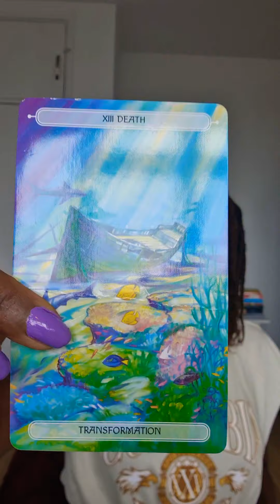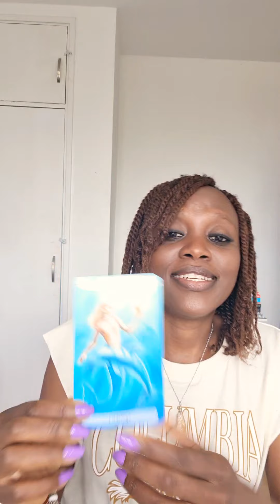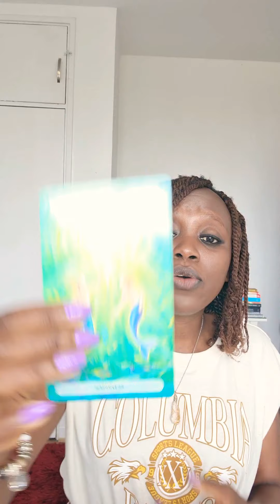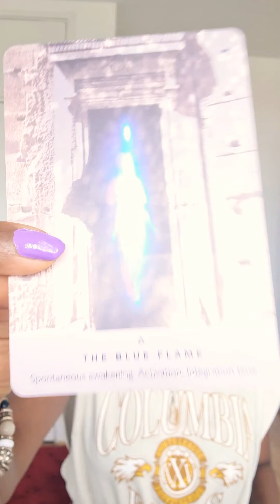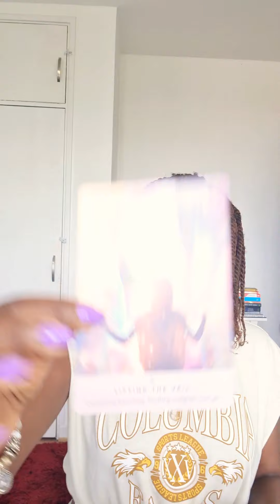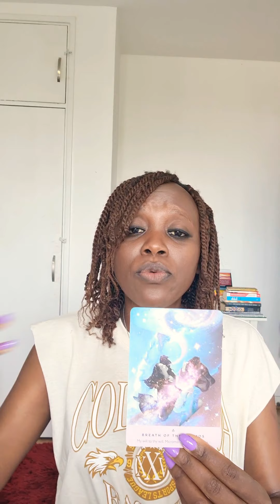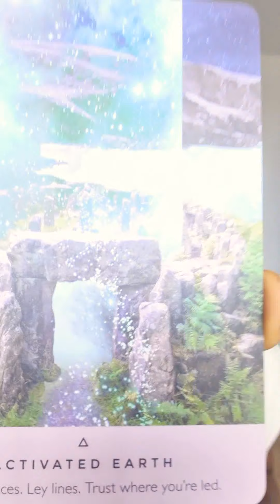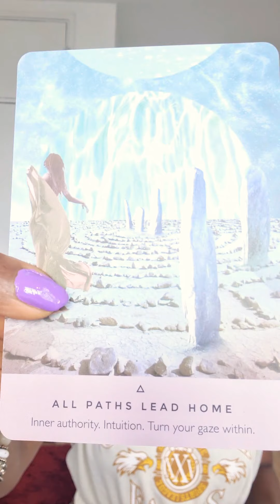TWIN FLAMES-DM, the Old falling away to Bring in the New+Love with DF. DF you're the Guiding Light🌟🌞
If you would like to give back to the channel and for energy exchange here is my Paypal

The powerful 8.8  Lionsgate Portal that we have just had is resulting in the death of the old life for the DM, walking away from the old life so to bring in their new life, The life that they are dreaming of. They want to move towards DF with the cup of love they hold, have happiness, the and the family life they dream of and the 8.8 portal is helping with this. DF continue to focus on self-love, release burdens of what no longer serves you. All paths lead home, your DM is moving towards you. Focus on your inner world and know that divine guidance is happening for you both and they will come home.

Cards Used
Oceanic Tarot
Work Your Light Oracle
Divine Lover Oracle
Angel Wishes